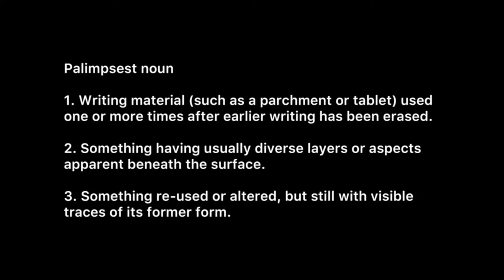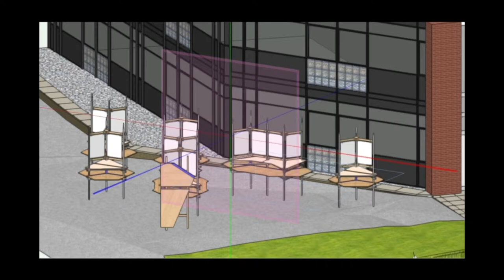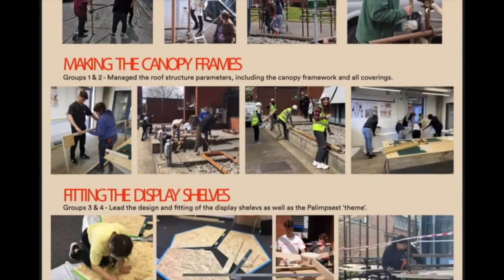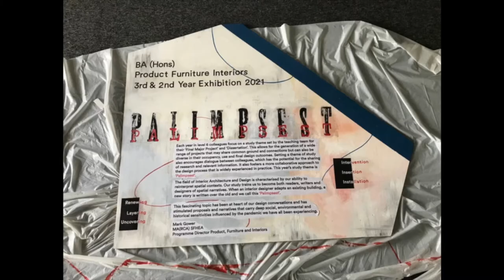Interior Architecture & Design - Designing an Exhibition | UCA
Watch our 2nd year Interior Architecture & Design students as they design and create an exhibition for our 3rd year students' final pieces.